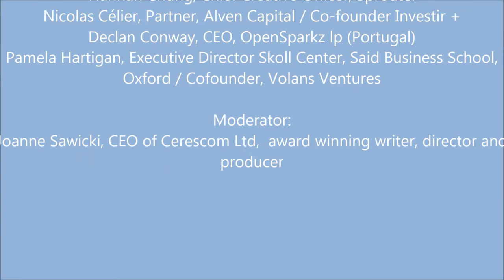Hannah Chung Dare to Innovate Zermatt Summit 2014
Dare to care: how to put the human person at the heart of business?
The global financial crisis of 2008 and the aftermath, have spurred intense debate about capitalism and the purpose of the business enterprise.
How can a new business paradigm be built where global corporations strive towards the Common Good and actively serve society by leading positively towards a world more respectful of the dignity of the Human person?

Roundtable/Q&A - Speakers
Hubert de Boisredon, CEO, Armor Group
Jinyoung Lee Englund, Director of Marketing & Communications, Bitcoin Foundation
Melchior de Muralt, Managing Partner, Pury Pictet Turrettini /
Vice Chairman, Blue Orchard Finance
Juan Pablo Cerda, Founding Partner, TECO Natural Resource Group Ltd

Moderator:
Theodore Roosevelt Malloch, Member of the Board, Zermatt Summit / Chairman & CEO, Global Fiduciary Governance LLC / Research Professor, Yale University